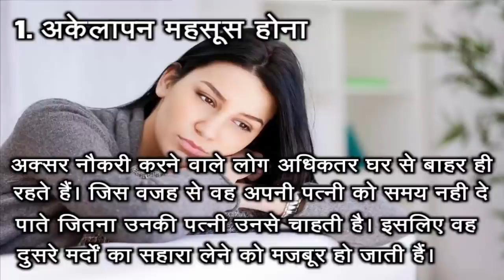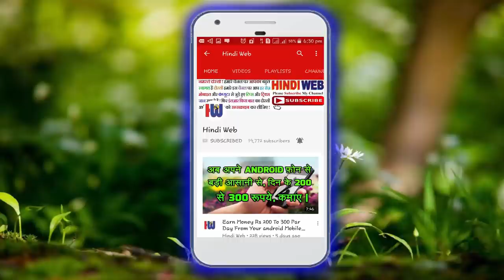इसलिए शादीशुदा महिलाएं अपने पति को छोड़कर लेती हैं गैर मर्दों का सहारा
girls affairs, Women affairs Why Women Make Relationship With Other Men